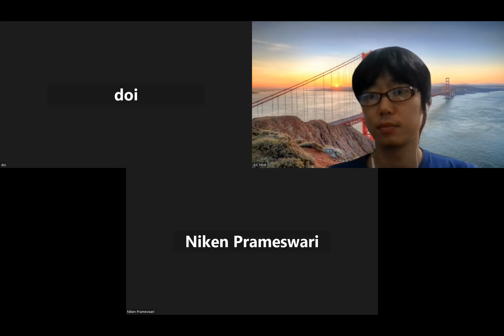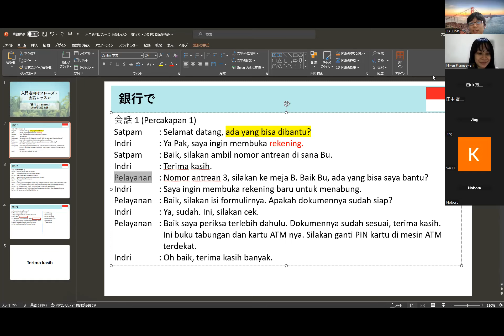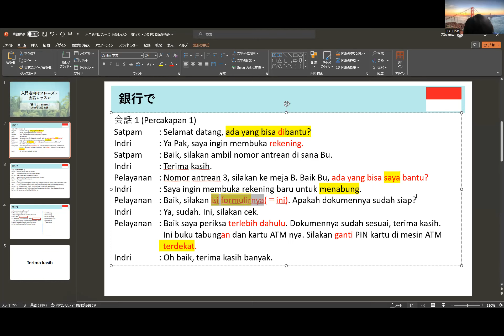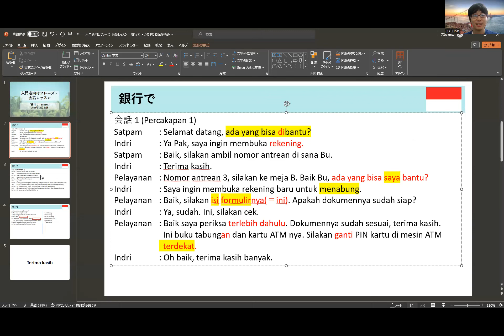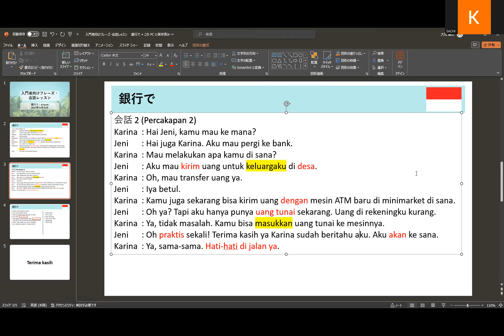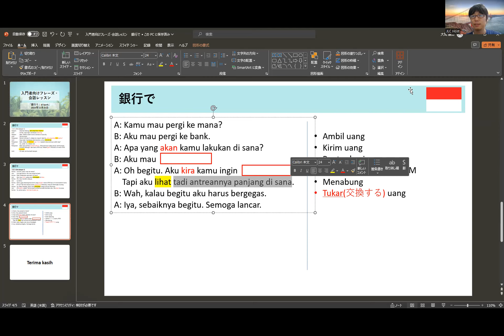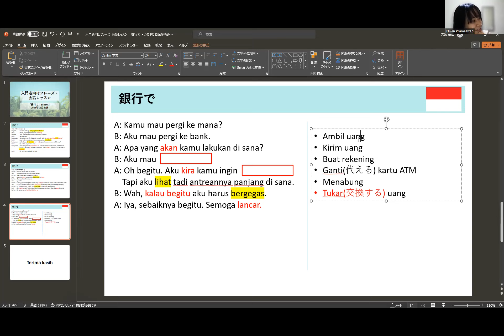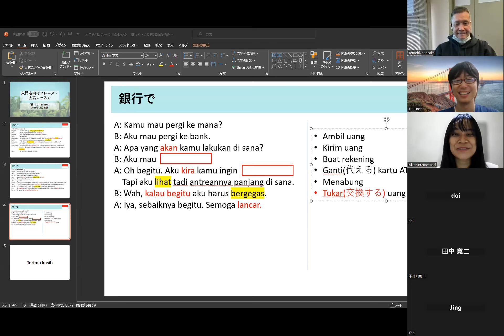授業フル公開！)入門者向け実践フレーズ・会話レッスン